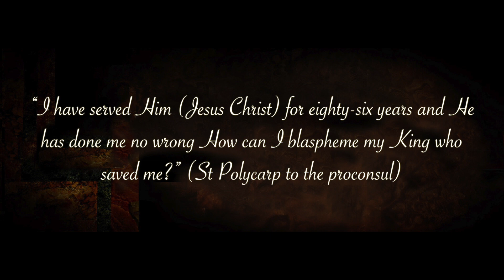February_23_St_Polycarp Anugrah_Creations Diocese_of_Gorakhpur